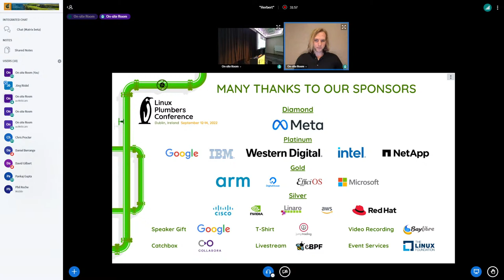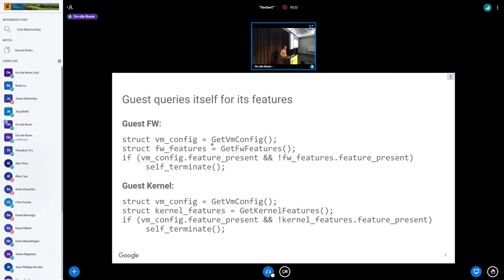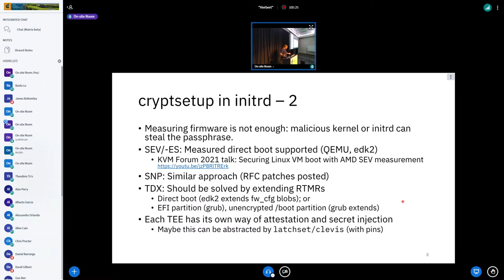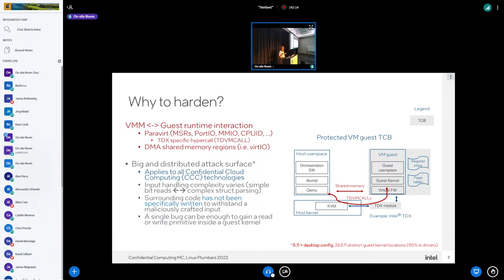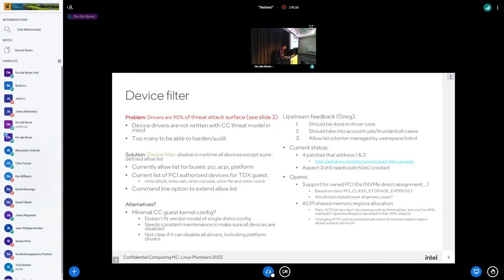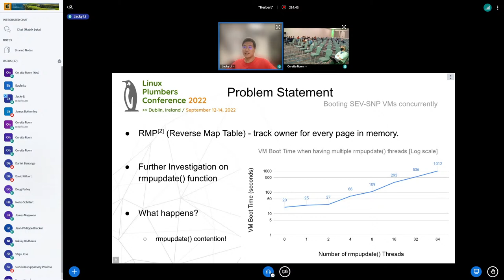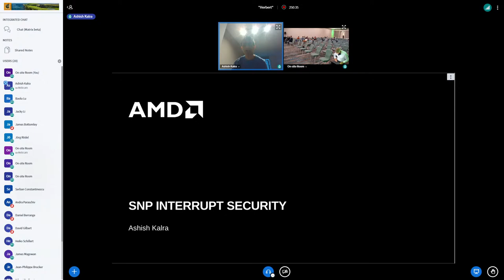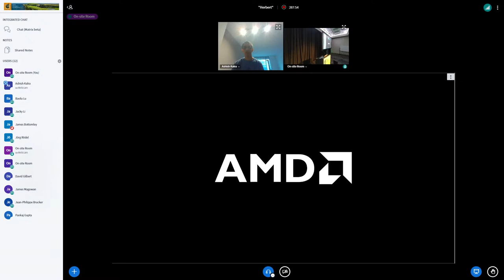LPC 2022 - Confidential Computing MC - Herbert